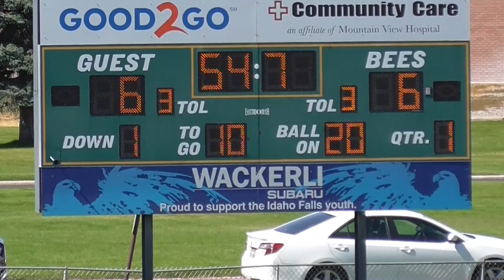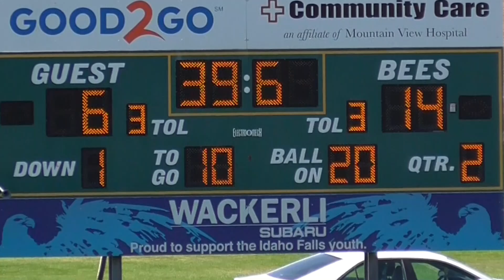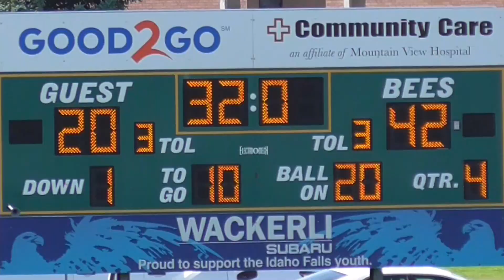MV 8th grade vs Bonneville